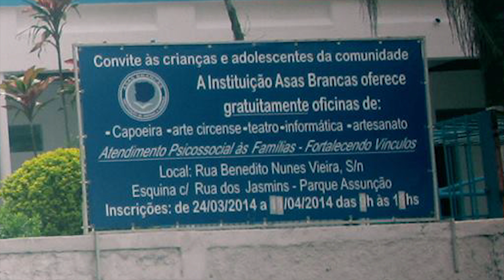ORFANATO ASAS BRANCAS (TABOÃO DA SERRA): Guilherme Menezes instrutor voluntário Capoeira e Percussão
ORFANATO ASAS BRANCAS (TABOÃO DA SERRA / SP): Guilherme Menezes instrutor voluntário de Capoeira e Percussão (entre 1999 e 2001)

YouTube: Guilherme Menezes / Percussionniste

Em breve tem mais videos